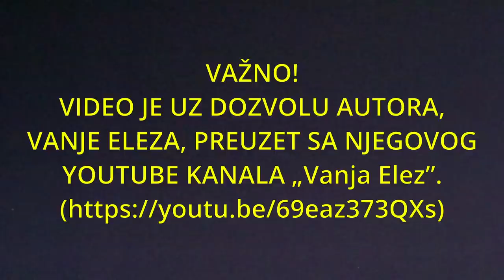Tomislav Terzin: Postoje naučni dokazi o postojanju Boga; zavera je da Biblija nije u pravu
U DINARIMA
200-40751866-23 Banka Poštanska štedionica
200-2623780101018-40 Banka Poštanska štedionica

U DEVIZAMA:
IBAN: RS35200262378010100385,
SWIFT: SBPORSBG ,